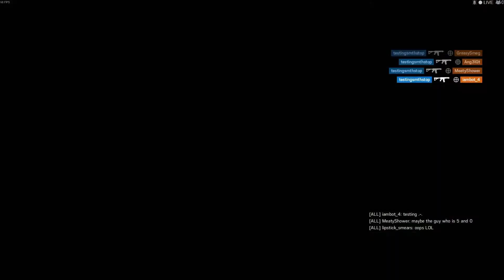R6 Siege Hacker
A clip of a hacker roaming around the land of Siege.